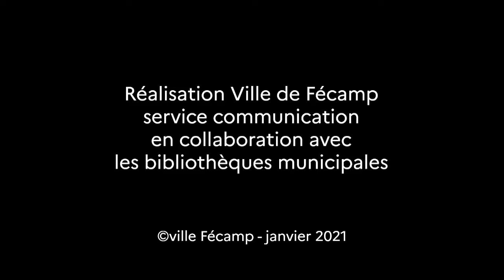Nuits de la lecture : "Falaise des fous" de Patrick Grainville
📚🌙 NUITS DE LA LECTURE 🌙📚 !

Nous sommes arrivées à la dernière lecture de ce festival des nuits de lecture. Annick Espargilière vous propose un extrait du livre "Falaise des fous" de Patrick Grainville
Ces lectures vous seront proposées tous les soirs entre 17h et 21h, du 21 au 24 janvier 2021,sur les pages Facebook et Youtube de la ville de Fécamp.
Bonne écoute !